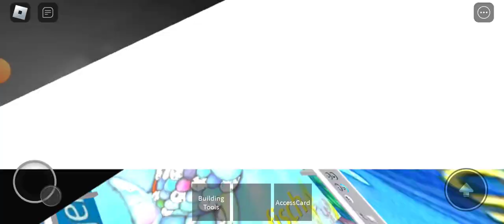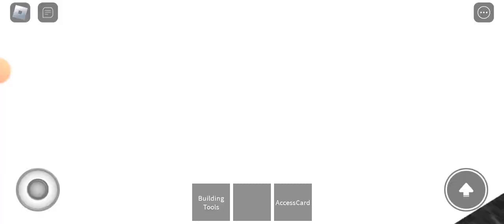Vectors! Part 2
Go to the games Vector